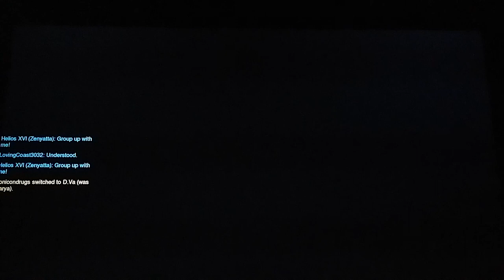Callum's Corner Diss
Alex plays Overwatch as Justin and Liam diss on Callum's Corner